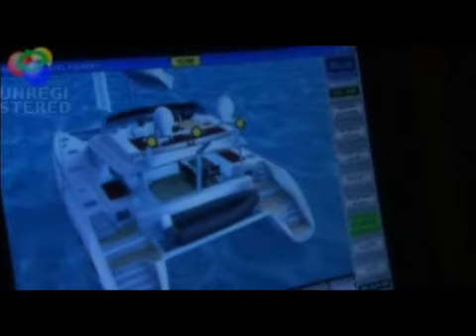Alliaura in the Gulf -- represented by POGS Abu Dhabi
Distribution of luxurious catamarans by Michel Bret POGS Managing Director
Hamdan Street, Al Omran Tower, 4th Floor, Suite 043.